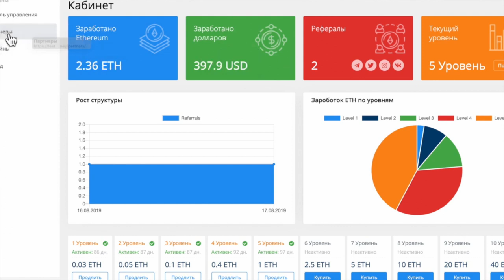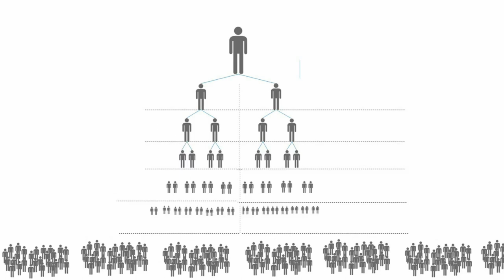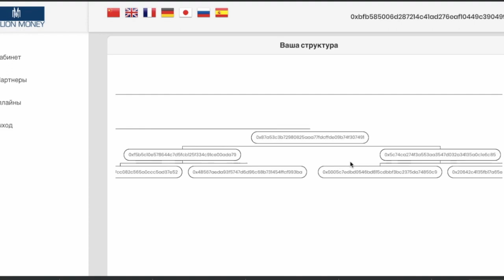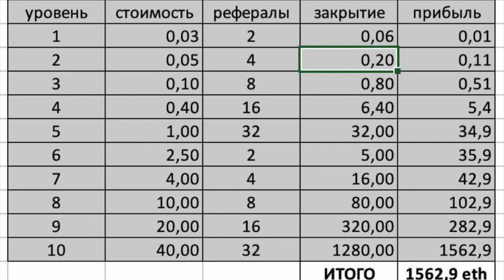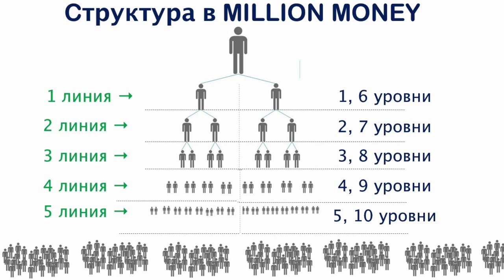Million Money - Подробный маркетинг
Кошелёк вашего аплайн: 0xfE928D4652E1e62aAcB1e9e8F1ea66af2Eda1C96

Как зарегистрироваться в проекте на смартконтракте Million Money - Пошаговая инструкция.
Регистрация в Million Money очень проста.
Прежде всего вам необходимо иметь уже криптовалютный кошелёк Этериум / Эфириум Etherium.
Желательно использовать, при этом, Metamask.
А также кошелёк должен быть пополнен хотя бы на 0.035 eth.
Вам не нужно вводить свои личные данные и почту email, нужен только кошелёк, на который ваши выплаты будут приходить напрямую (даже выводить не надо).